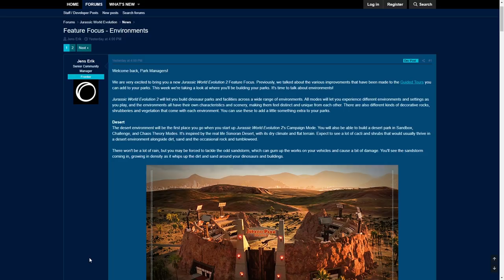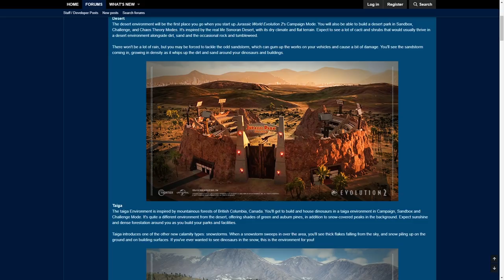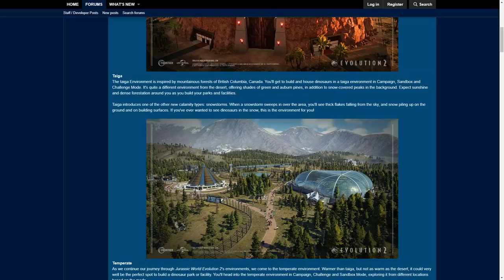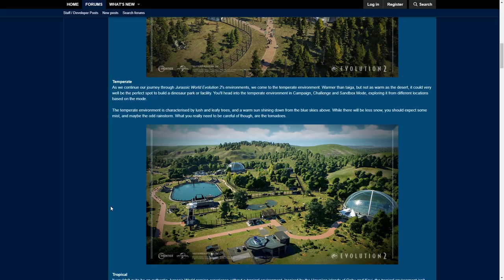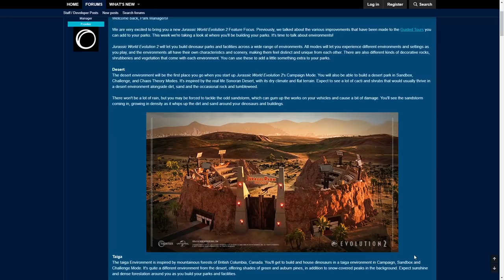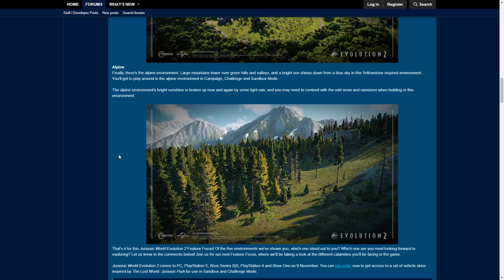ALLE 5 BIOME AUS JWE 2! MEGALODON IM SPIEL? - Jurassic World Evolution 2